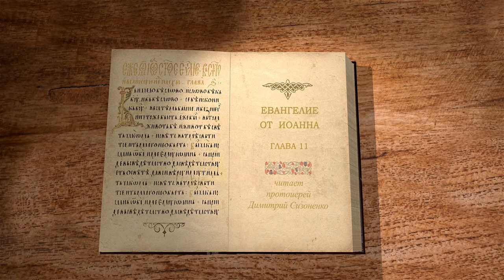Евангелие от Иоанна. Глава 11. Воскрешение Лазаря. Протоиерей Димитрий Сизоненко. Толкование Библии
В 11-ой главе Евангелия от Иоанна с Протоиереем Дмитрием Сизоненко узнаем об одном из величайших чудес Иисуса Христа - воскрешении Лазаря, бывшего 4 дня во гробе. "Я есмь воскресение и жизнь; верующий в Меня, если и умрет, оживет". Здесь же поясняется, зачем Христос молится, если Он Сам Бог. В конце сказано об ожесточении фарисеев и невольном пророчестве Каиафы. Решение фарисеями убить Христа.